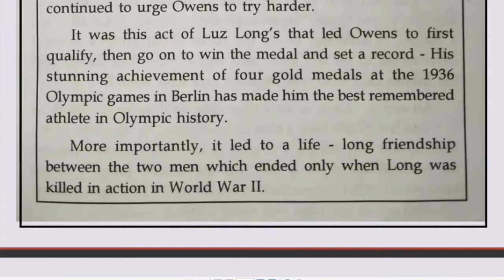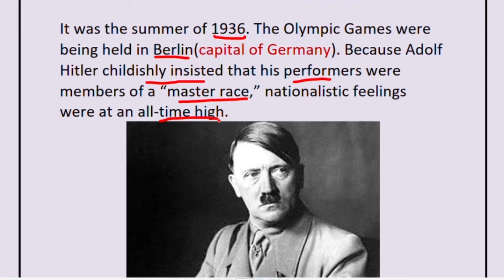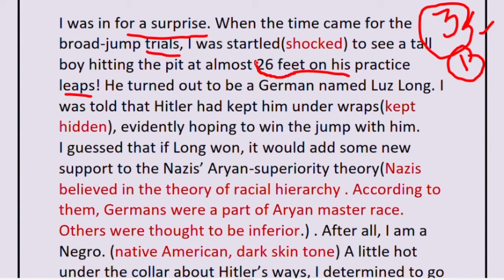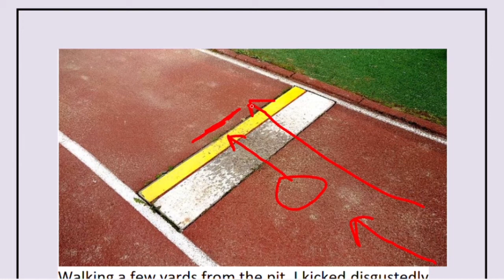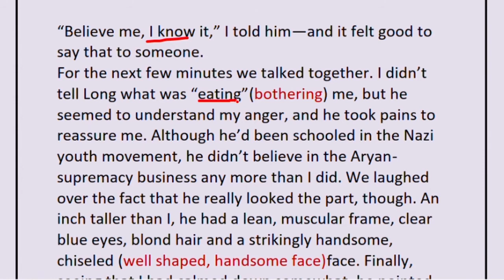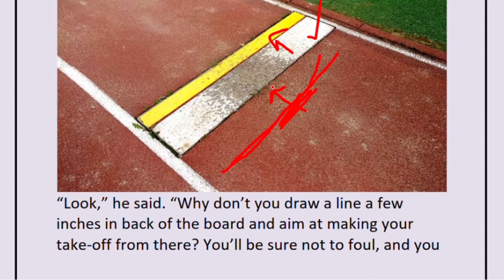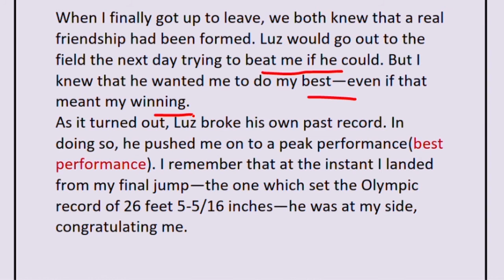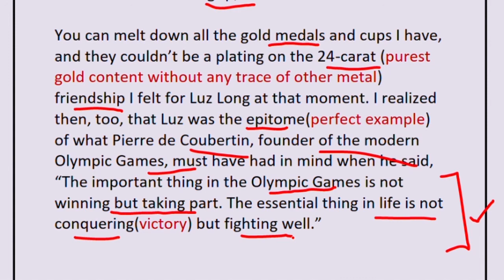MY GREATEST OLYMPIC PRIZE - ICSE 2020 CLASS 10 BY JESSE OWENS - EASIEST EXPLANATION IN ENGLISH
IMPORTANT QUESTIONS ARE DISCUSSED. UNDERSTAND THE STORY IN DETAIL WITH MEANINGS and PICTURES.

GOOD LUCK.

MY REGARDS TO THE CREATOR OF THESE PHOTOGRAPHS WHICH COULD BE ATTACHED TO MY PDF FOR BETTER EXPLANATION.